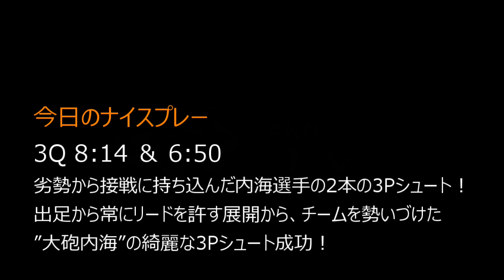【必見】大砲内海の華麗なる3Pシュート！2015/12/20(日) 今日のナイスプレー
2015年12月20日(日)
vs 秋田 今日のナイスプレー
3Q 　8:14 ＆ 6:50
劣勢から接戦に持ち込んだ内海選手の2本の3Pシュート！
出足から常にリードを許す展開から、チームを勢いづけた
”大砲内海”の綺麗な3Pシュート成功！